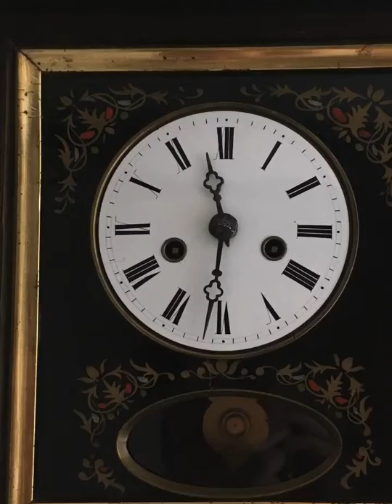Fürderer Jaegler & Cie. Black Fores frame clock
Fürderer Jaegler & Cie. Black Forest frame clock about 1880